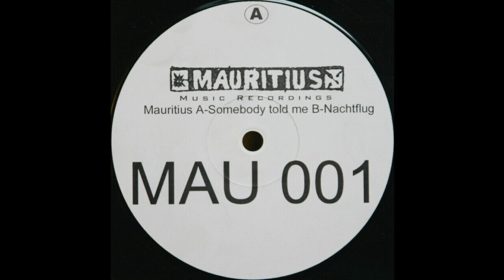Mauritius - Somebody Told Me (2002)